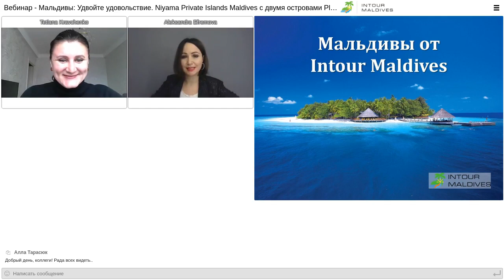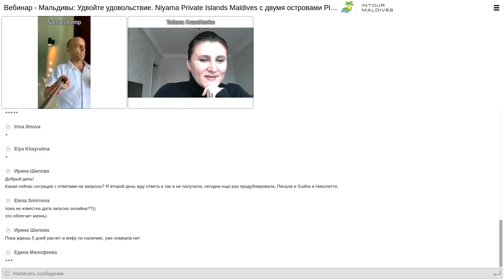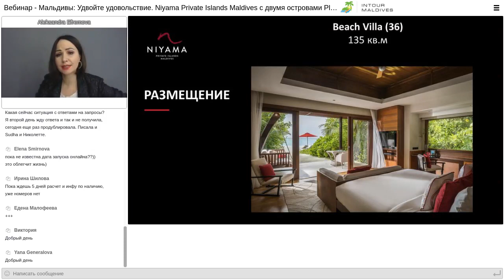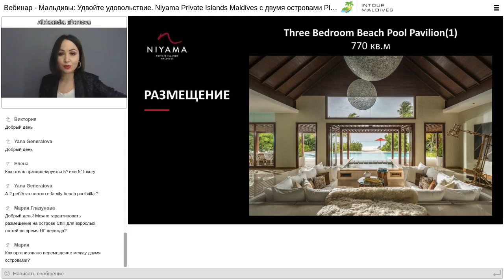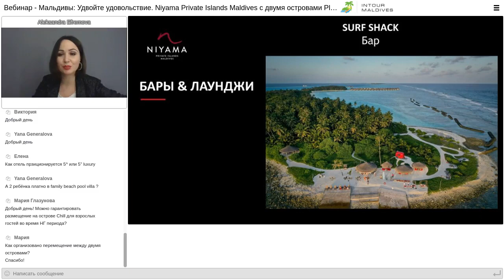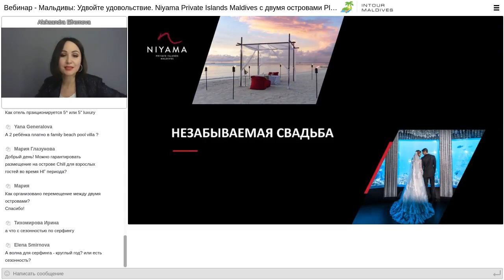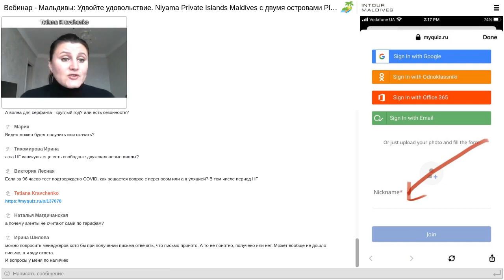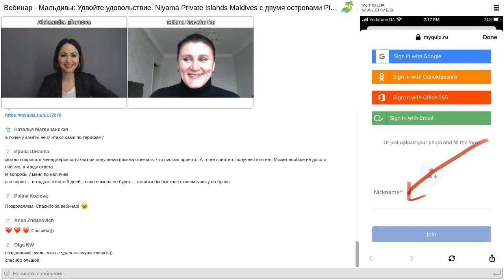Webinar 26 11 2020 - Niyama Private Islands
Вебинар от Intour Maldives: Удвойте удовольствие. Niyama Private Islands Maldives с двумя островами Play и Chill!
На вебинаре мы:
- поделились новостями с Мальдивских островов
- дали детальную информацию о NIYAMA PRIVATE ISLANDS - курорте, который предлагает сразу 2 острова для отдыха!
- познакомили с курортом на прямом видео включении с острова
- разыграли в викторине 2 ночи проживания в NIYAMA PRIVATE ISLANDS
Ведущие:
Кравченко Татьяна, директор по бизнес развитию Intour Maldives в странах восточной Европы и СНГ
Александра Ефремова, кластер менеджер по продажам в России и СНГ компании Minor

Webinar from Intour Maldives: Double Pleasure! Niyama Private Islands Maldives with two islands Chill & Play!

During webinar you will learn:

-          Latest news from Maldives
-          Detailed information about Niyama Private Islands. With twin islands Play and Chill, Niyama Private Islands Maldives offers the luxury of choice, catering to your holiday desires.
-          During webinar you will have date with this unique property on live video connection

Presenters:
Tetiana Kravchenko, Business Development Director – Eastern Europe & CIS
Aleksandra Efremova, Cluster Sales Manager - Russia & CIS